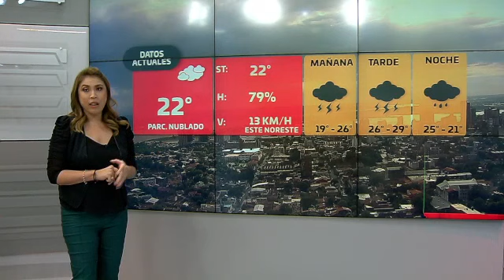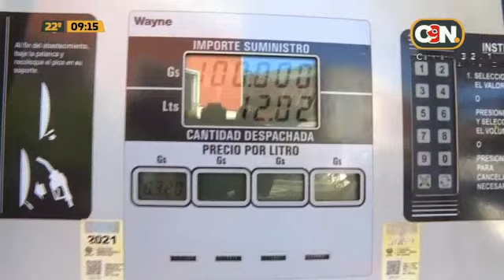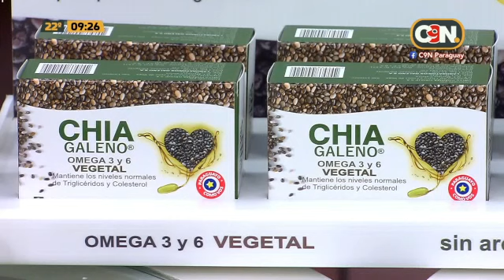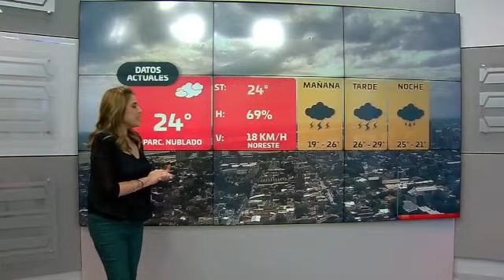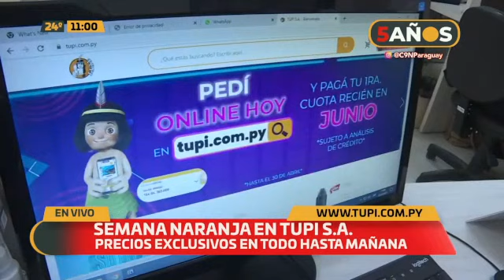C9N Edición Matinal: Programa del 22 de Abril del 2022